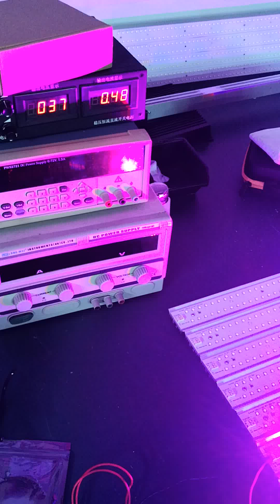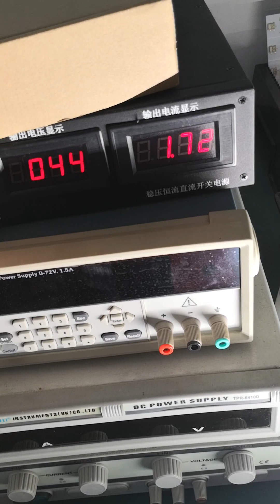Sunbar V2 led grow lighting 640watt For 4*6ft tent